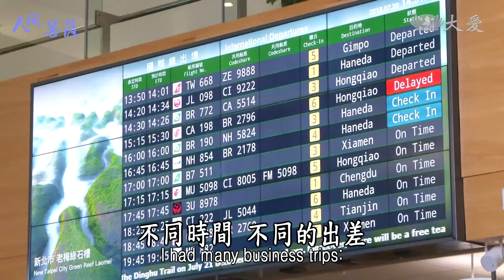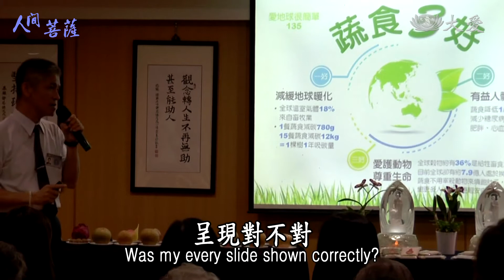Living Bodhisattvas - Yang Aaron (人間菩薩 - 楊贊弘)